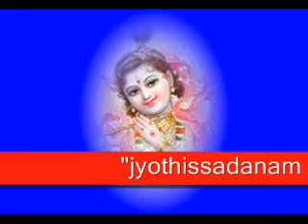chiri tooki kaliyadi video_0001.wmv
sree krishna bhajans.vol.1